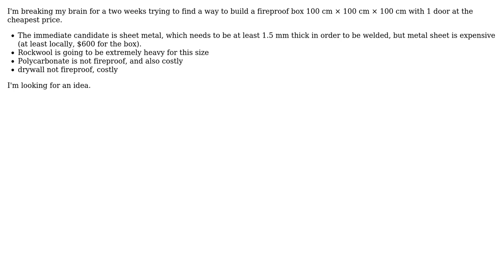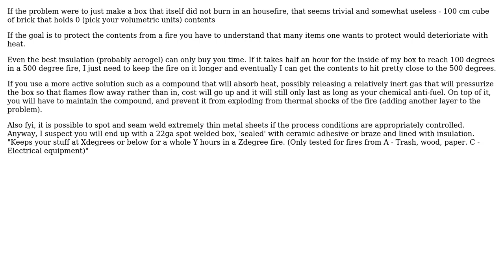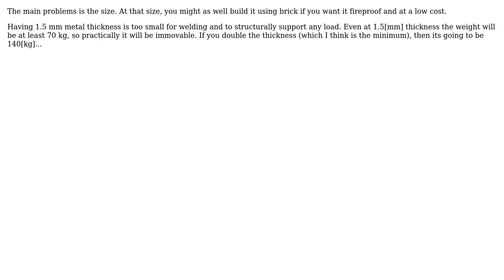Engineering: What is the cheapest way to build a fireproof box? (3 Solutions!!)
Engineering: What is the cheapest way to build a fireproof box?

With thanks & praise to God, and with thanks to the many people who have made this project possible! | Content (except music & images) licensed under CC BY-SA | Music | Images & others | With thanks to user Tiger Guy user Simon user NMech user Fred user Abel and the Stack Exchange Network Trademarks are property of their respective owners. You are responsible for your own actions.